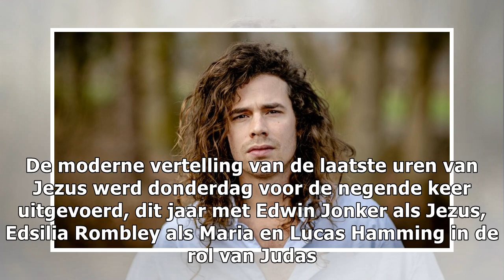20.000 bezoekers zien 'knapste Judas ooit' in The Passion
20.000 bezoekers zien 'knapste Judas ooit' in The Passion